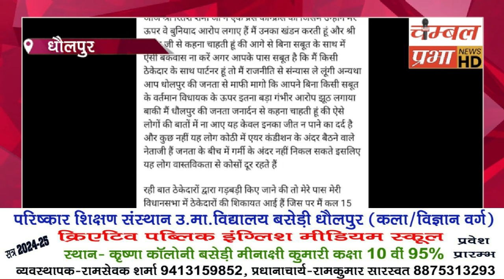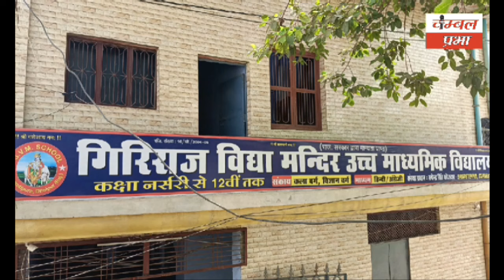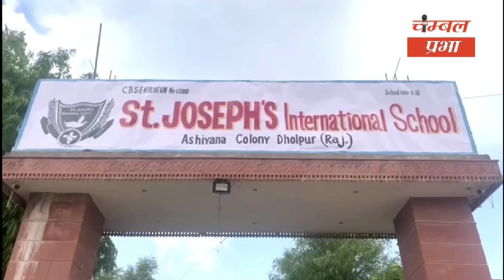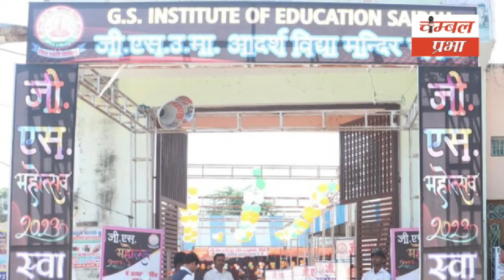MLA शोभारानी ने फेसबुक के माध्यम से रितेश शर्मा के लगाए गए आरोपों का दिया जवाब ! ChambalPrabha 16/06